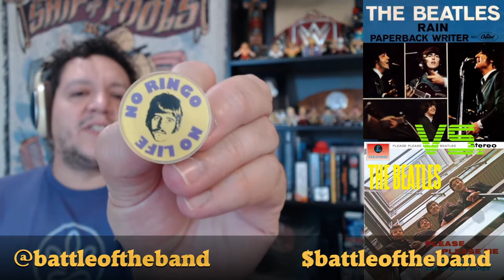Battle of Beatles: Day 216 - Paperback Writer vs. There's a Place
Battle of the Band
The Beatles Day 216, Round 3, Match 25
Paperback Writer vs. There's a Place